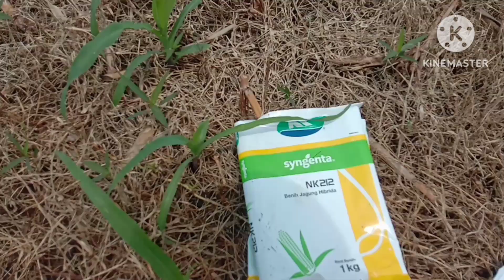Benih jagung unggul terbaru dan terbaik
Benih jagung unggul terbaru lebih tahan bulai tonase tinggi
harga jagung kering hari ini 2022
harga jagung pipil kering kering hari ini
harga jagung manis hari ini
harga jagung sekarang
benih jagung unggul terbaru tongkol lebih besar tahan terhadap penyakit bulai dan busuk batang
jarak tanam pada tanaman jagung merupakan salah satu faktor tanaman jagung bisa tumbuh subur dan bertongkol besar besar
jarak tanam idealnya yaitu 70x20 cm satu benih perlubang
atau 80x30 cm dua benih perlubang
atau pakai sistem jajar legowo dengan ukuran 80x40x40
80 cm sebagai jarak rapat / baris
40 jarak tanam

cara pemupukan tanaman jagung hanya sekali saja tetapi hasil melimpah
tanaman jagung tumbuh subur
pemupukan menggunakan molase tetes tebu tidak menggunakan urea dan nkp Phonska
cara pemupukan tanaman jagung menggunakan pupuk urea ZA Phonska dan ditambah tetes tebu
hasilnya maksimal
tanibagus adalah channel petani muda yang ingin melestarikan budaya kerja sebagai petani dimana pekerjaan ini masih dianggap pekerjaan remeh dan tidak terhormat bagi masyarakat saat ini
Rahasia cara pemupukan yang pertama pada usia jagung 15 hst agar jagung tumbuh subur dan hasil maksimal
hasil pemupukan yang pertama tanaman jagung memakai urea , Phonska dan ZA ditambah tetes tebu
hasilnya luar biasa
tanaman jagung tumbuh subur daunnya berwarna sangat hijau dan lebar
tanaman jagung batangnya besar dan sehat
pertumbuhan nya serempak
cara sederhana pemupukan yang kedua jagung usia 30 hst
Jagung
Budidaya jagung
Budidaya jagung hibrida
Pupuk organik cair
Pupuk organik
Pupuk organik
Pertanian modern
Pertanian
Pertanian di Jepang
Pertanian organik
pemupukan pertama tanaman jagung
Budidaya jagung
Budidaya jagung hibrida
Pupuk organik cair
Pupuk organik
Pupuk organik
Pertanian modern
Pertanian
Pertanian di Jepang
Pertanian organik